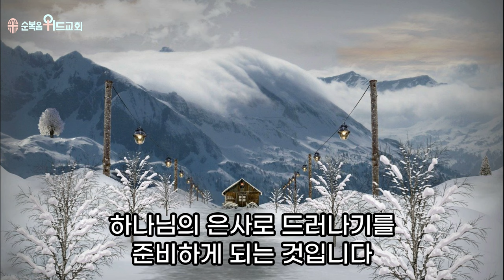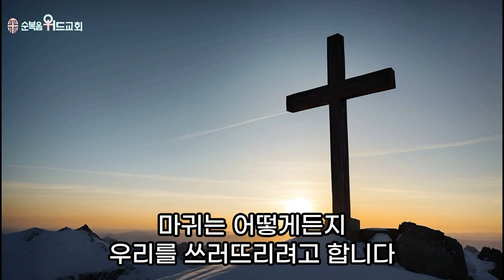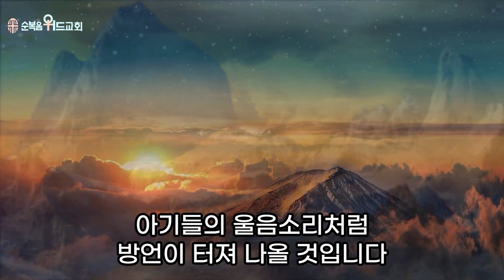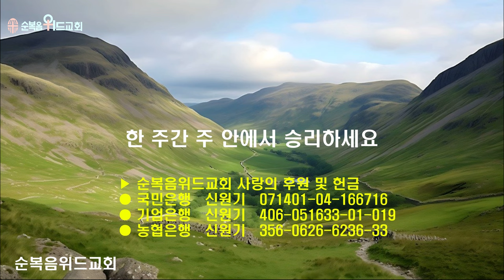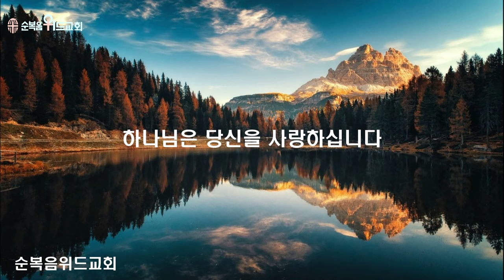순복음위드교회 2024년 1월 14일 신원기 목사의 주일예배 써머리 - 혼자서도 방언받아요 ▶ 고전 14:4 # 조용기목사님설교 # 순복음교회 # 이영훈목사님